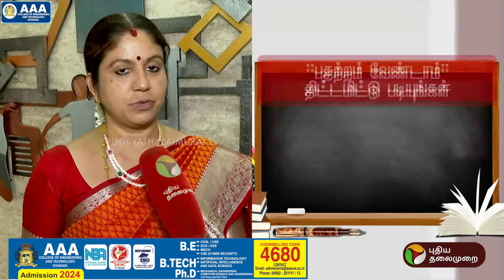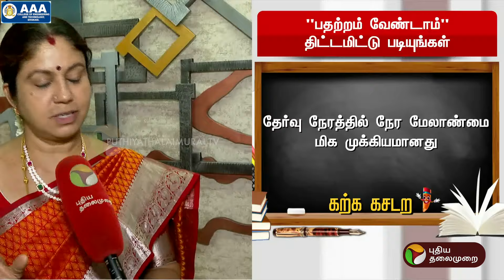மாணவர்கள் பதற்றம் இல்லாமல் பொதுத்தேர்வை எதிர்கொள்வது எப்படி? இயற்பியல் முதுகலை ஆசிரியை விளக்கம் |PTT